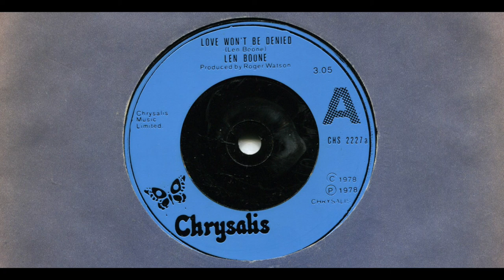LEN BOONE / LOVE WON'T BE DENIED / 1978 / A-SIDE / 7'' VINYL / 70's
*LEN BOONE
*LOVE WON'T BE DENIED
*1978
*CHRYSALIS
*CHS 2227